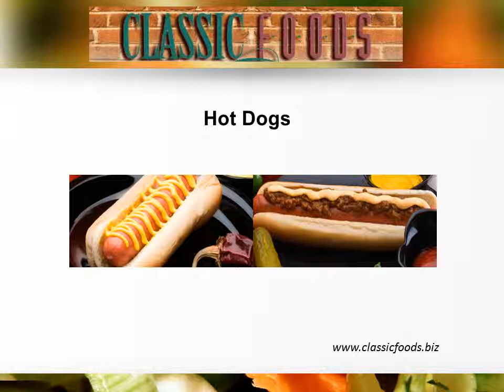Frozen Soup, Frozen Sauce and Frozen Chili in Fort Worth, Texas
Soups And Sauces - Classic Foods offers a wide variety of Concession Foods, Convenience Foods, Custom Sauces and Custom Formulations in Fort Worth, Texas.